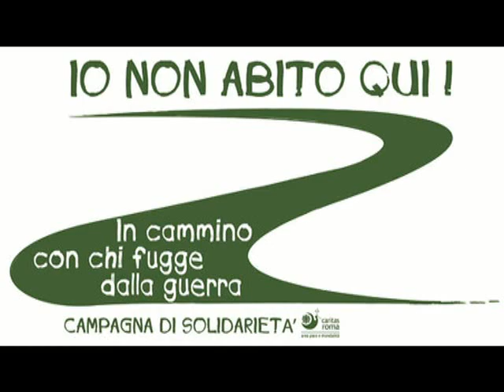Siria. La storia, la guerra, le persone - 1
Il convegno della Caritas di Roma, che si è svolto il 28 novembre 2013 nella Cittadella della carità, per capire le origini, gli sviluppi e le conseguenze di una guerra che ha già prodotto oltre 100mila vittime e 2 milioni di profughi.
L'introduzione di mons. Enrico Feroci e di Oliviero Bettinelli